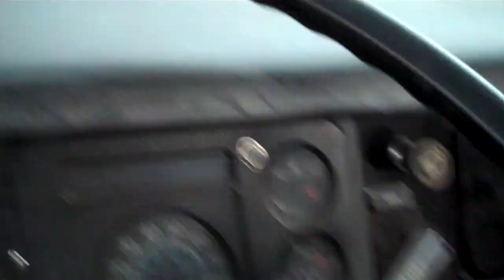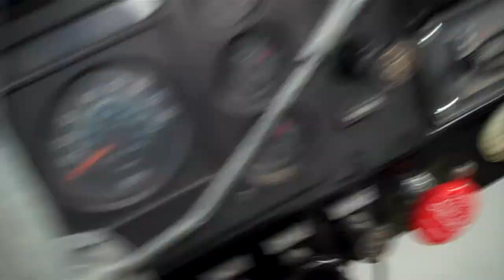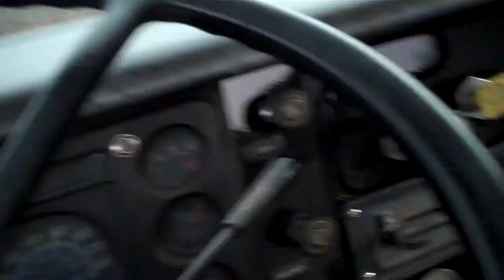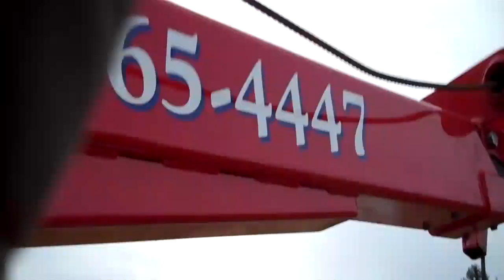stuck in mud 1